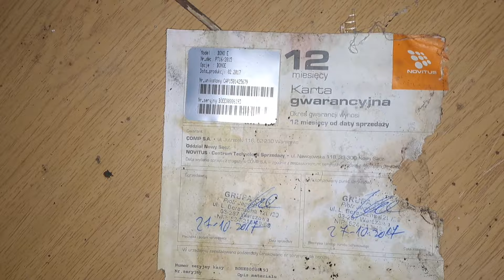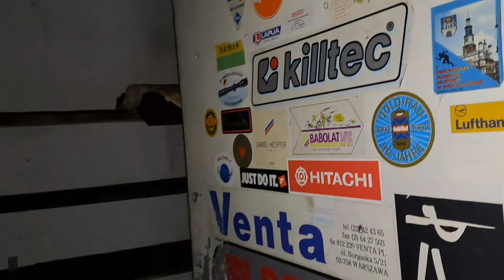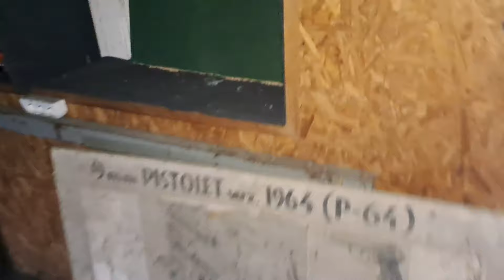Opuszczona strzelnica Fort Bema NIE BYLISMY SAMI!!! (urbex odc.19)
witamy na kolejnym odcinku z urbexa. Przepraszamy za słabą aktywność z filmami. Dziś taka miejscowa, jak się okazało nie porywa. Miłego ogladania